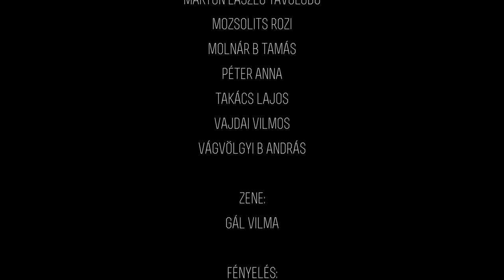Kis(s)film a csókról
Készült a Művészetek Palotája összművészeti sorozata, a Bábel-est Csók című műsorához.

megszólalók:
Bajor Ábel
Borbás Róbert (tetoválóművész)
Gödrös Frici (filmrendező)
Hegyi György (zenész, szövegíró)
Horváth Tamás (fül-orr-gégész)
Jakócs Dorka (grafikus)
Kertész Janka
Keszei Bori (operaénekesnő)
Krizsán Keszei Zorka
Marton László Távolodó (író)
Mozsolits Rozi
Molnár B. Tamás (gasztro guru)
Péter Anna (újságíró)
Takács Lajos (séf)
Tasnádi Dániel Jakab (Zsolti felügyelő)
Vajdai Vilmos (színész, rendező)
Vágvölgyi B. András (író, filmrendező)

Zene:
Gál Vilma

fényelés:
Nagy Eszter

hangmentés:
Major Csaba

fényképezte:
Lukács Dávid

rendezte:
Jeli András